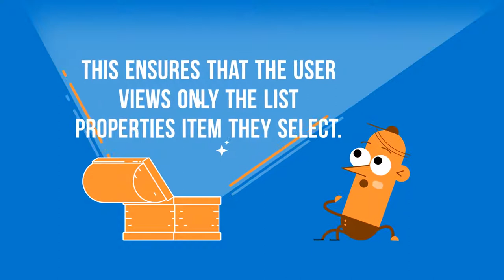Dock 365 Blog - How to Connect Web Parts in SharePoint Online - Part 1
This video is a preview of what information a reader gets from our blog 'How to Connect Web Parts in SharePoint Online - Part 1'. Take a look at the video before you deep dive into this blog post.

to learn more about how Dock for SharePoint can improve your team's collaboration and communication.